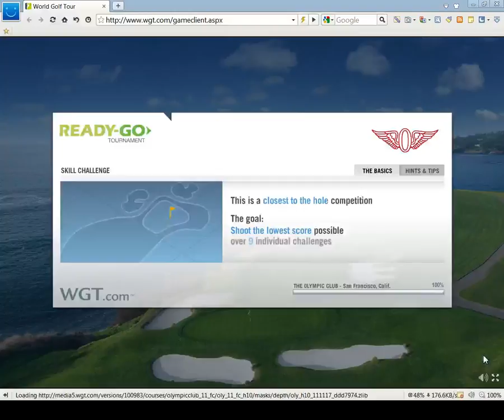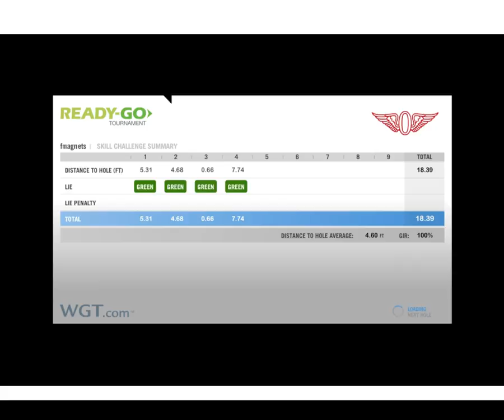WGT World Golf Tour Olympic b9 CTTH 36.5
WGT World Golf Tour - high wind